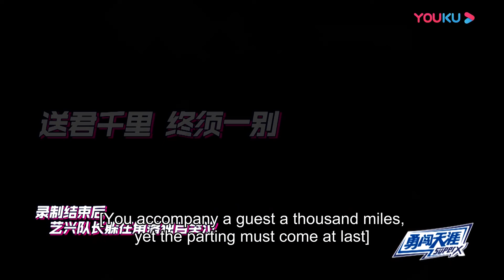小鸡：“早知道今天就淘汰了，我就不穿这身丑衣服了！”| 这！就是街舞 Street Dance of China